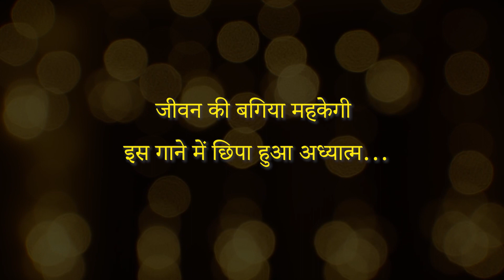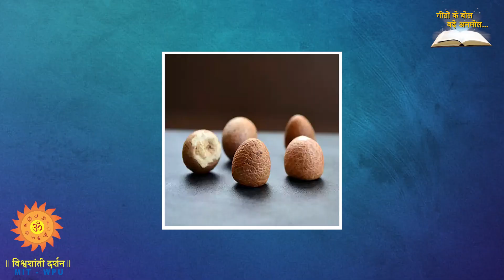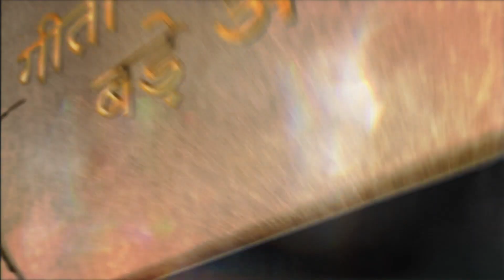EPISODE -8: GEETON KE BOL BADE ANMOL : जीवन की बगिया महकेगी, लहकेगी : Lyricist : GOPAL DAS NEERAJ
This episode of Geeton ke Bol bade Anmol is about :
Lyric Writer : Neeraj
The song : जीवन की बगिया महकेगी, लहकेगी, चहकेगी
Film : तेरे मेरे सपने
Presenter : Dr Mukesh Sharma
Expert : Dr Sunil Deodhar
Anchor : Dr  (Prof )Dolly Awati
Singer : Dnyanesh Pendharkar & Neelakshi Pendharkar
Watch it : on 28th August  2022
Channel  : Vishwashanti Darshan .
Through this program GEETON KE BOL BADE ANMOL, we intend to give the due importance to the poets & lyric writers, who are otherwise not known for their creative work as much as the others as mentioned above.

In addition  many old Hindi film songs have so much  depths in them , so much of Philosophy that their true meaning needs to be shared & explained to the people at large so that they can enjoy the beauty of the lyrics.

 The program is based on the book Bade Anmol Geeton ke Bol written by Dr Sunil Deodhar, a former public Broadcaster with All India Radio